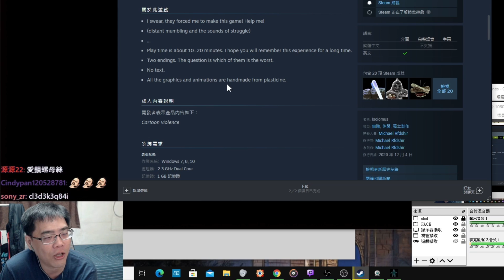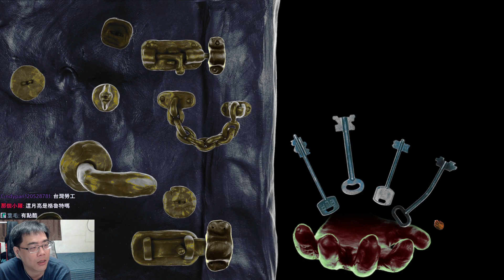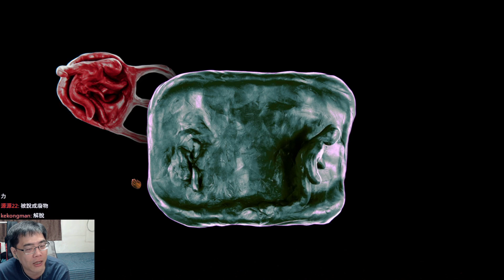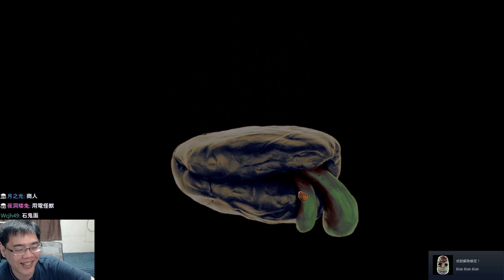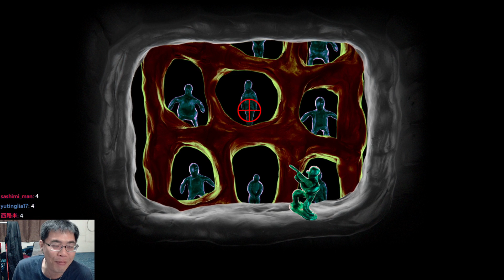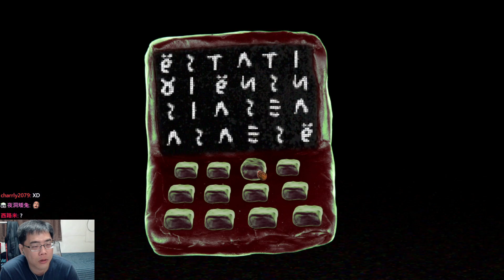詭異超現實-黏土動畫遊戲 | Isolomus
steam詭異遊戲，看完以後有沒有一種精神錯亂的感覺。